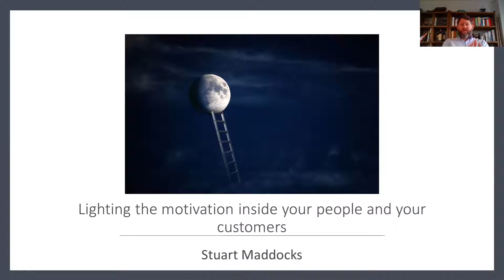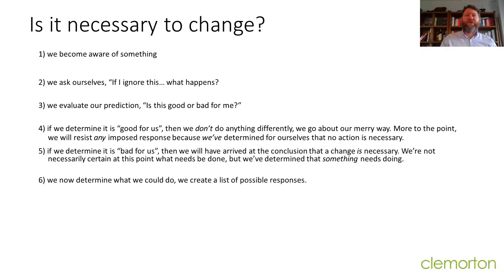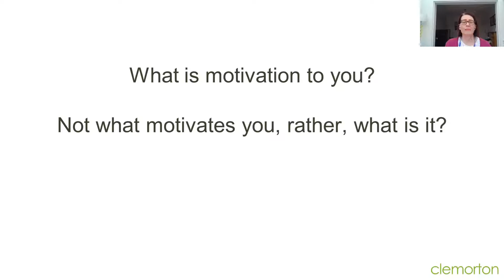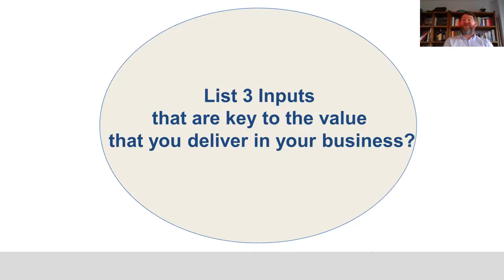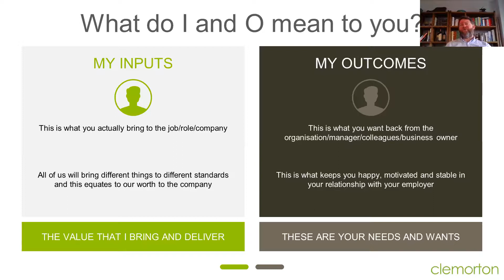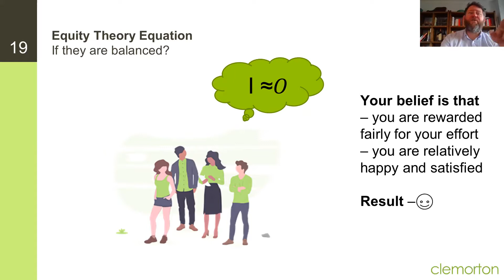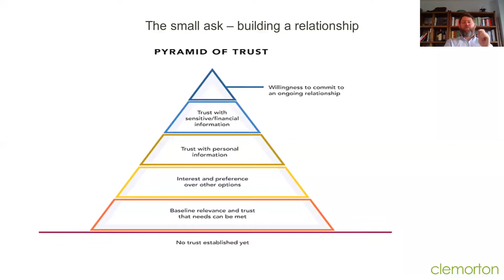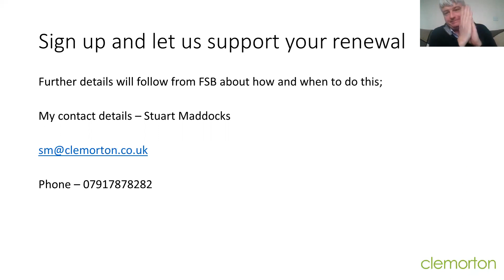Lighting the motivation inside your people and customers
In this video we look at motivating people to get your customers increasing their spend with you.